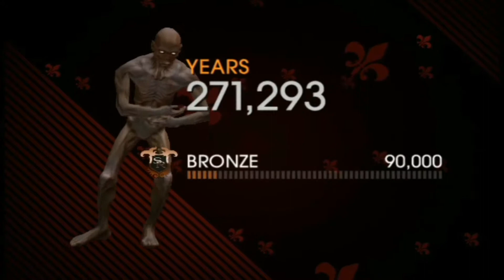Saints Row Gat out of Hell Gameplay Torment Fraud Guide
Artist: Take/Five
Track: Badman

Mood: Dark